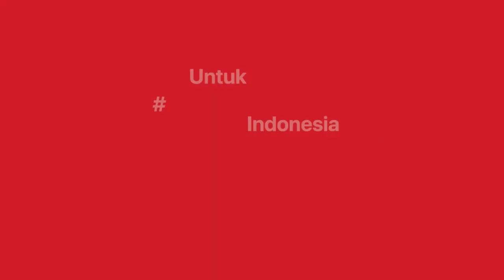Ijtima Ulama Dukung Sandiaga Uno Jadi Capres 2024 | Tagar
Tagarians, Sejumlah orang yang mengatasnamakan sebagai Ijtima Ulama dan Pemuda Indonesia mendukung Sandiaga Uno maju sebagai calon presiden atau capres 2024.

"Kami rasa Sandi merupakan calon pemimpin ke depan, Mudah-mudahan ini menjadi awal dalam menentukan masa depan bangsa Indonesia ke depannya," ujar salah satu deklarator, Dede Ruba'i, saat deklarasi di Cipinang Campedak, Jakarta Timur, Selasa, 9 November 2021. Simak selengkapnya di Tagar TV.